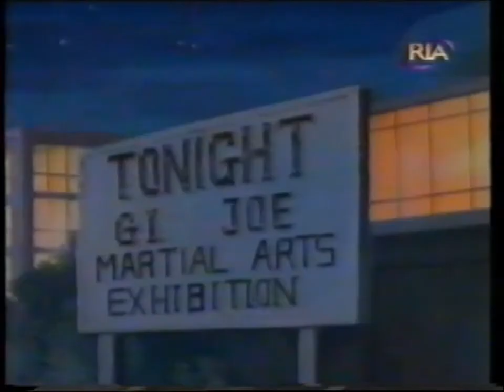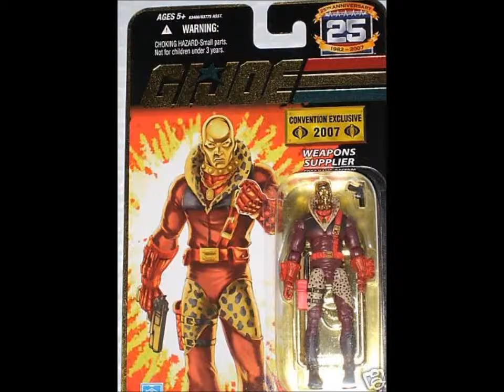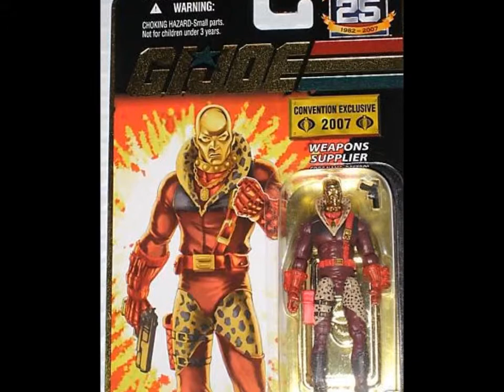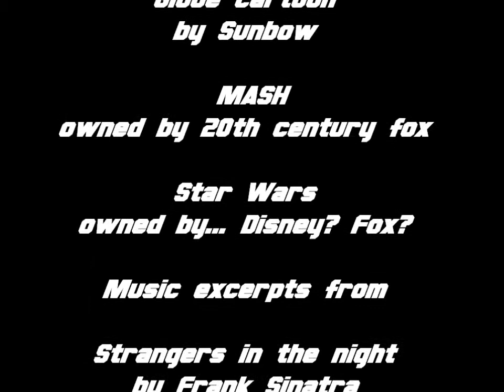Half the Battle episode 19 : Lasers in the Night review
A cartoon review featuring perhaps Cobra Commander's dumbest plan ever !